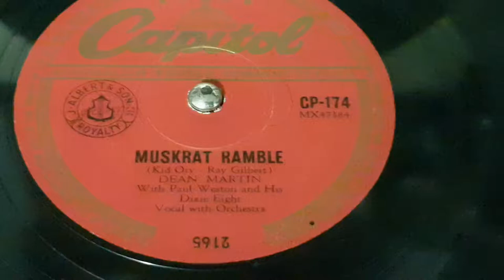Muskrat Ramble Decca 66 Gramophone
New song to me!